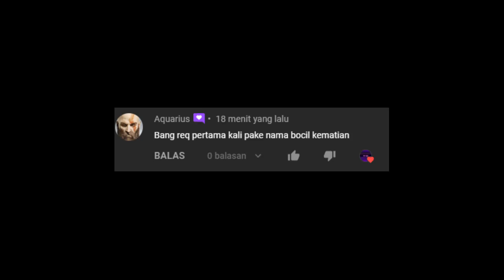Pertama Kali Pake Nama Bocil Kematian